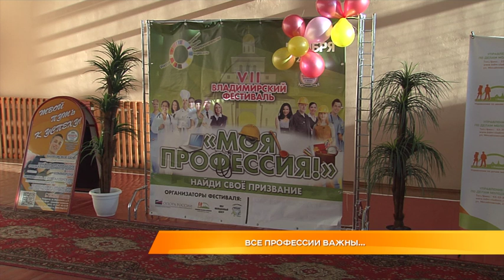Все профессии важны...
Выбрать работу по душе. В рамках Межрегионального кадрового форума во Владимире в 7-й раз прошёл  фестиваль "Моя профессия". Старшеклассники и студенты могли пройти профориентационное тестирование, поучаствовать в мастер-классах, узнать где и как получить образование и пообщаться с потенциальными работодателями. Одна из главных целей фестиваля: показать молодым людям все возможности развития и трудоустройства в регионе и помочь с выбором профессии. На площадках фестиваля побывала Маргарита Махрова.